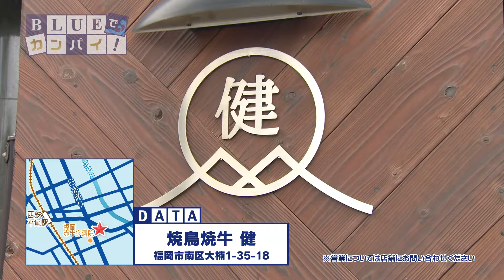BLUEでカンパイ！#136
焼鳥焼牛 健